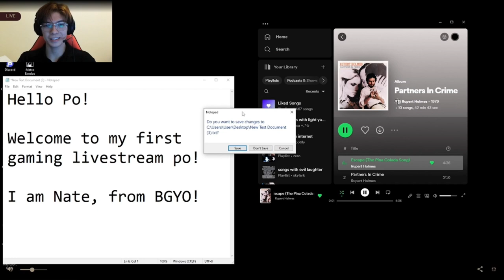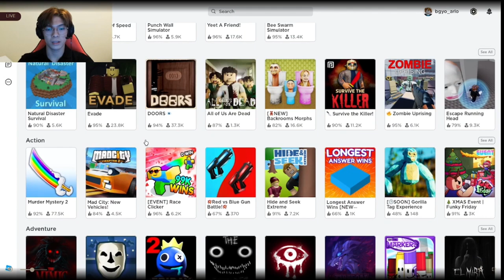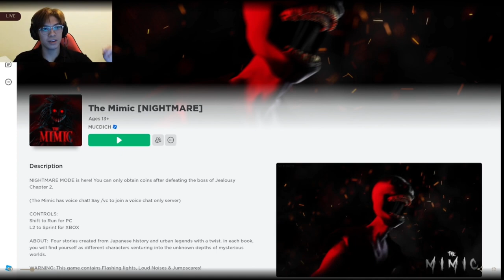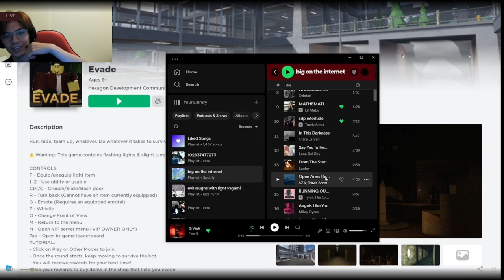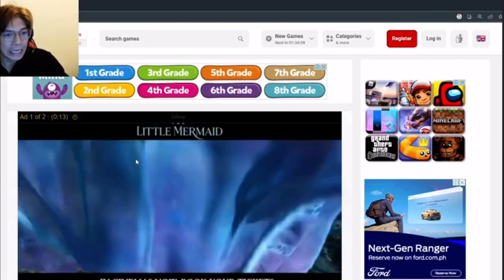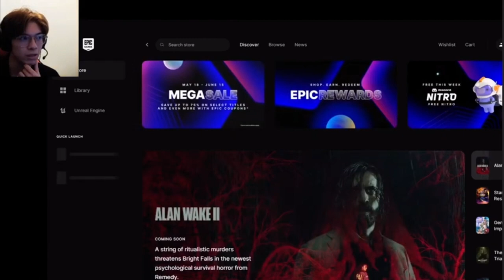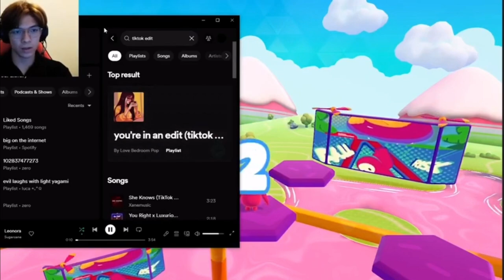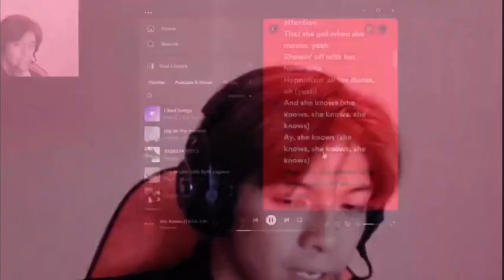BGYO Nate Kumu - May 31, 2023 (First-Ever Gaming Livestream)